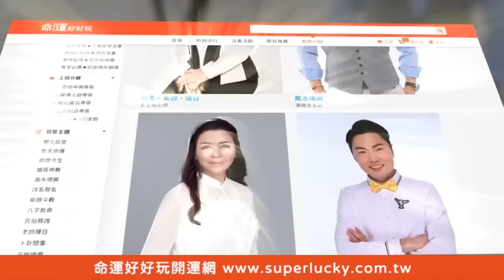祖先牌位別亂動！周映君完整釋疑靈體間怎麼溝通？！【新聞挖挖哇】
命理師周映君告訴你祖先牌位千萬別亂動！老公被小三拐跑了還偷走神主牌...命理師完整釋疑靈體之間到底怎麼溝通？！